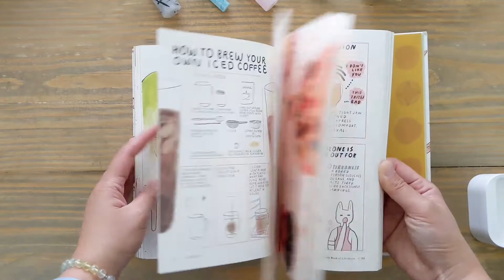Yumi Sakugawa: The Little Book of Life Hacks: How to Make Your Life Happier, Healthier